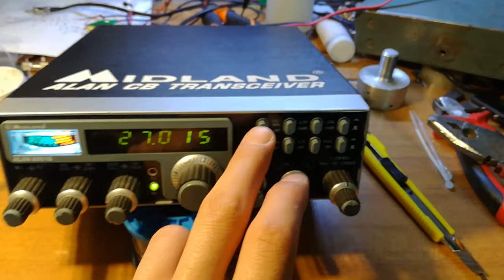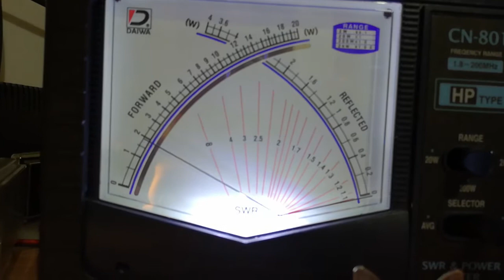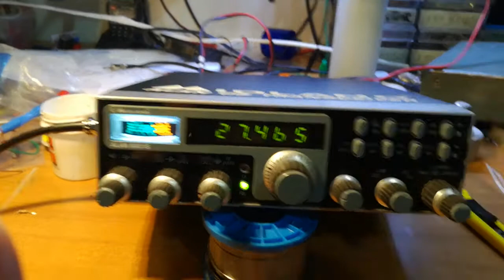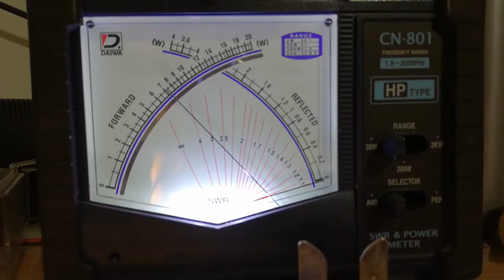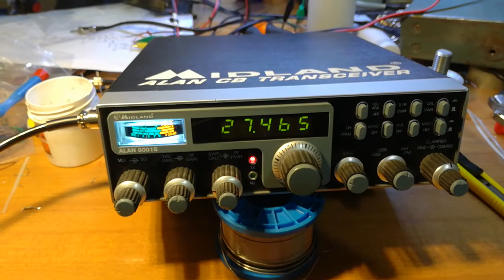Alan 8001 S elaborato COLT per l'amico Fabietto (VE)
Completamente ripristinato e successivamente modificato.